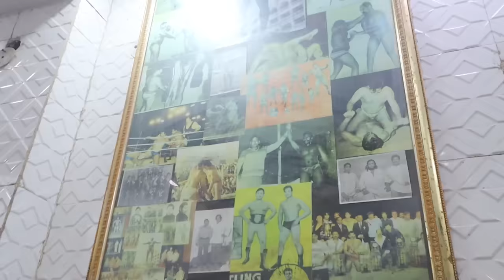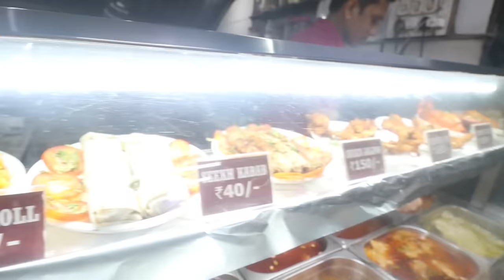Old Delh's BOMB LEVEL FIRST CHANGEZI CHICKEN & Khamiri, Jhangiri Mutton, Mutton Nihari,Cream Chicken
Name- HOTEL MAAIDAH ( CHANGEZI CHICKEN)

Address-  Address: Jama Masjid, 2614, Choori Walan, Churiwalan, Sita Ram Bazar, Old Delhi, Delhi, 110006
Hours:
Open ⋅ Closes 12:30 am

Prices-

Chicken Changezi Rs. 370/Half
Mutton Nihari Rs. 190/Half
Chicken Korma Rs. 370/Half
jahangiri chicken
 Rs. 370/half
kali mirch chicken Rs. 370.half
Chicken Lolipop Rs. 150

Shoaib Arora